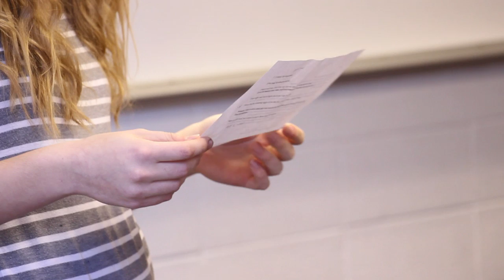Goshen Monologues Trailer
Goshen Monologues
Umble Center, April 8th
Show  8:00 PM, Doors Open 7:30 PM
Free Admission

Description

A project started by Goshen College students in hopes of collecting, cataloging, and sharing the stories of other GC women (students, staff and faculty).

These stories, submitted anonymously, will be printed and performed April 8, 2014; they may be amusing, moving, painful, encouraging, embarrassing, or sad.
They may address body image, belonging, peer pressure, development, gender identity, a discovery, confusion, sexual assault or rape, the feeling of newness, sexual orientation, relationships, etc.

This project means not only to capture the complexity of womanhood but also of community standards and relations. We come from many places but, for now, share one home.